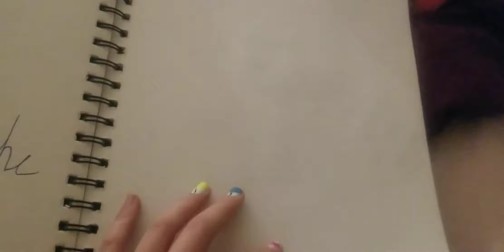part one of drawing